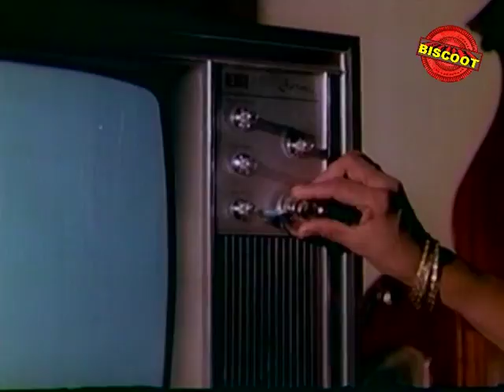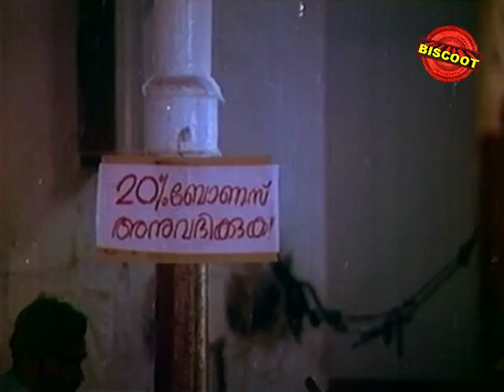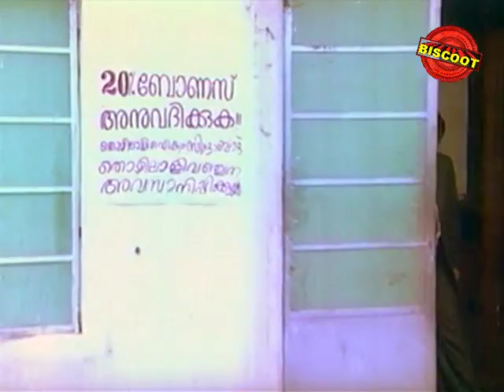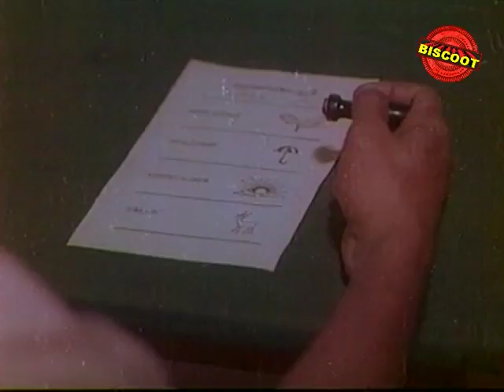Ezham Suryan - 2012 New Malayalam Full Movie | Unni Mukundan | Mahalakshmi | Latest Online Movie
Watch Full Length Malayalam Movie Ezham Suryan (2012) written by V Vijayakumar, directed by Njanasheelan, produced by Ramesh Cholayil, music by M Jayachandran, Mohan Sithara and starring Unni Mukundan, Mahalakshmi, Sreejith Ravi, Suraj Venjaramoodu. Ezham Suryan movie Synopsis: Ezham Suryanis story of Chithrabhanu, the wayward son of a renowned astrologer Vazhakode Unnikrishnan Namboodiri. Chithrabhanu trying to play savior to a young girl named Gopika but ends up raping her. It's about with astrology on one side and action at the other.